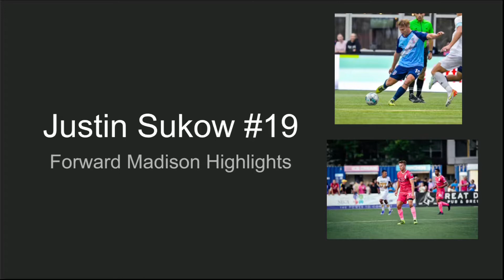Justin Sukow Forward Madison Highlights